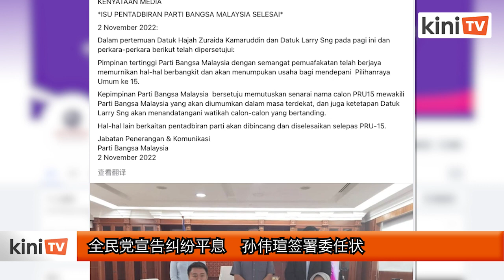全民党宣告纠纷平息 孙伟瑄签署委任状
全民党党主席闹双包的纠纷终于平息，两名“党主席”孙伟瑄和祖莱达达成共识，由孙伟瑄负责签署候选人委任状。

全民党今天发文告表示，孙伟瑄和祖莱达今天走访社团注册局，“全民党最高领导层在共识精神下，顺利解决所有出现的问题，同时将专注于应对第15届大选。”

文告指出，全民党领导开会议决了第15届大选的候选人名单，同时会在近期内公布。

“全名党的行政课题将在第15届大选之后商议和解决。”

祖莱达也是原任原产业部长。她在5月底退出土著团结党后，加入全民党。10月，祖莱达在全民党代表大会一致通过下接任党主席。

不过，孙伟瑄却感到不满，坚持交接未经过适当程序，因而强调他依然是党主席。孙伟瑄甚至援引党章，冻结多名领袖的党职。